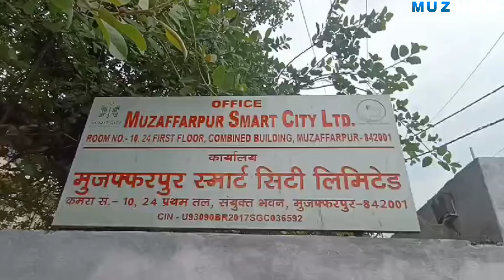Muzaffarpur में धंसी सड़क...सिविल कोर्ट के Judge की गाड़ी फंसी